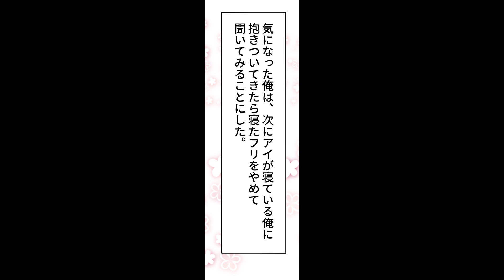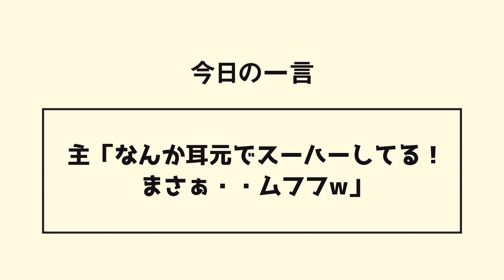【漫画】普段クールな彼女が臭いフェチで、俺が寝ている間に臭いを嗅いでいた！？【ラブコメ】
もしも、普段は甘えてこないクールな彼女が寝ている間に甘えてきたら？　しかも、彼女が臭いフェチだったら？
クンカクンカにゃw

脚本:青春詭弁(@oneday_8013)
イラスト:逢(@AI_senga_illust)
ナレーション:Uni

~音楽~
魔王魂